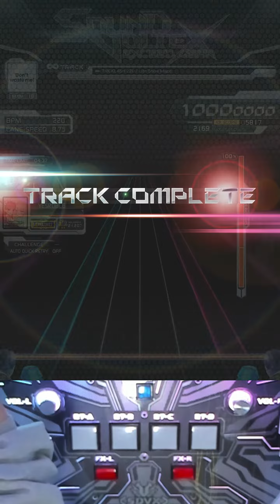[SDVX] TRICKL4SH 220 (MXM) PUC (Key Sound)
TRICKL4SH 220
Difficulty : 18.3 (PUC)